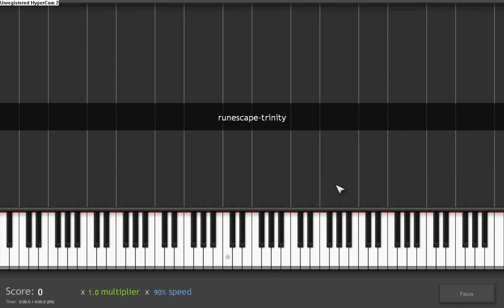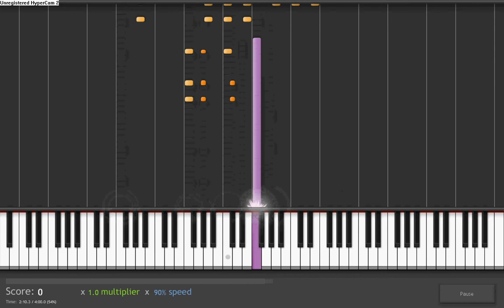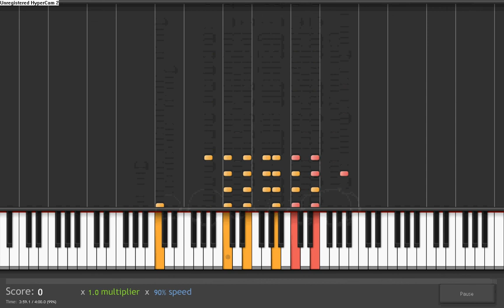How to play Trinity from Runescape on piano